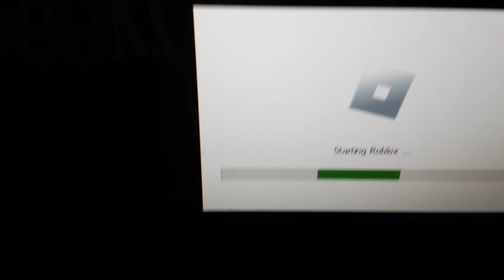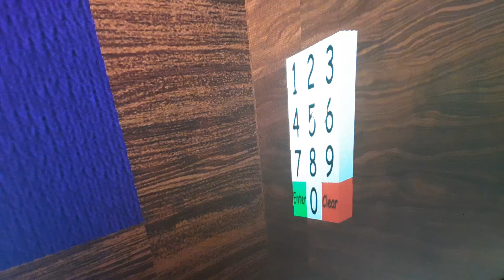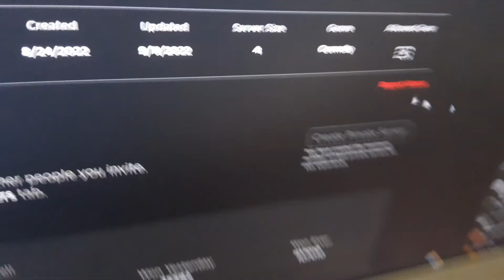Playing doors but bad